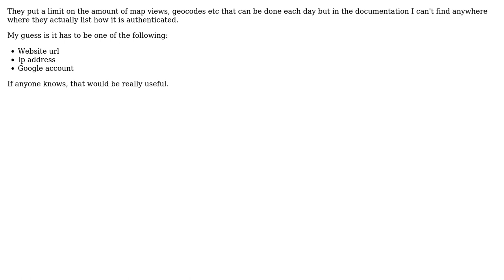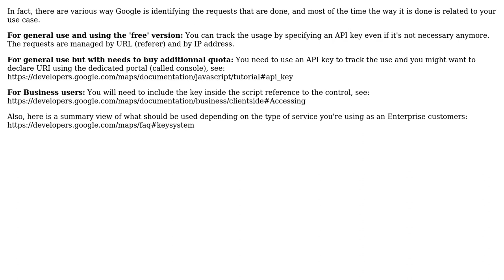GIS: How does Google Map API authenticate users?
With thanks & praise to God, and with thanks to the many people who have made this project possible! | Content (except music & images) licensed under CC BY-SA | Music | Images & others | With thanks to user Nicolas Boonaert user J.Zil and the Stack Exchange Network Trademarks are property of their respective owners. You are responsible for your own actions.